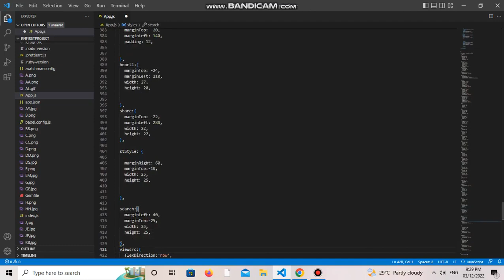MD101 assignment 5